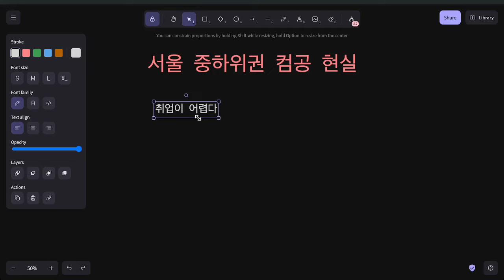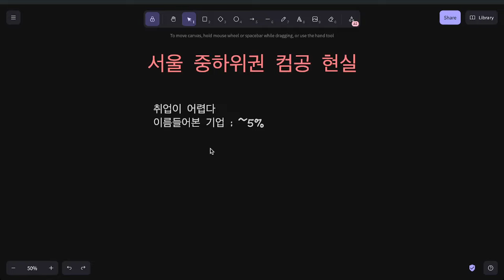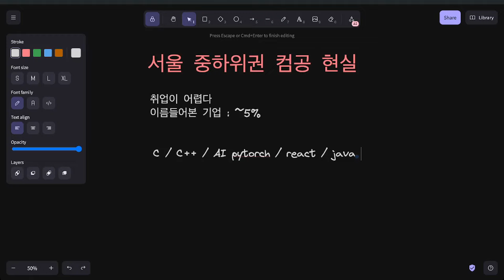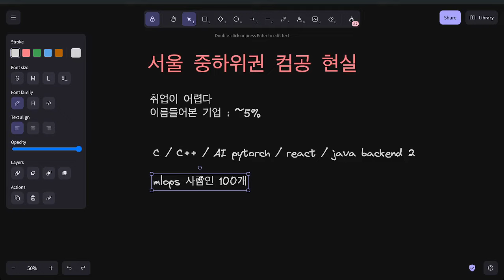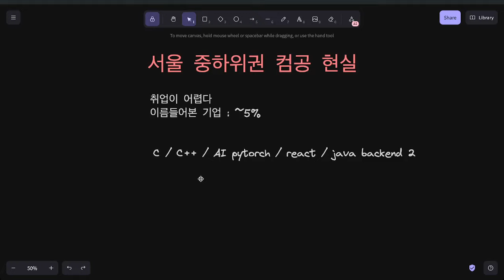서울 중하위권 대학 컴공 현실